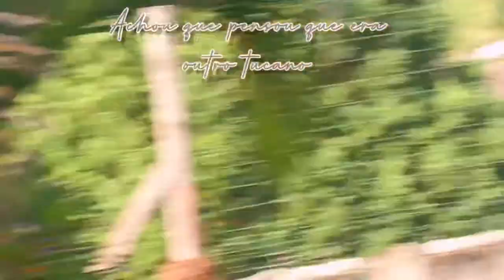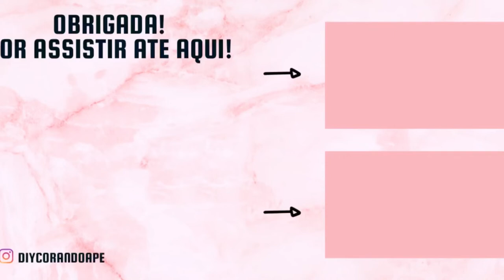MOSTREI A CONSTRUÇAO DA CASA NOVA AQUI PERTO |FIZ CAMINHADA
Oi genteeee, tudo bem? Mais um vídeo aqui no canal pra vocês, espero que gostem mostrei a construção da casa nova que estão construindo aqui no bairro.